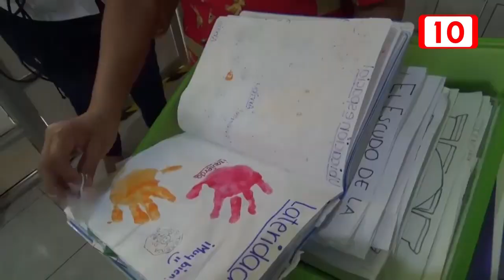Cierres de guarderías en Quintana Roo